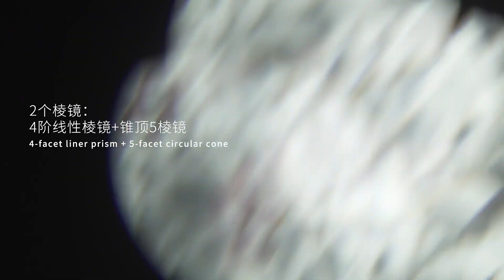TERBLY SL750P LED Profile - Performing Optical Magic in Compact Size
TERBLY SL750P LED profile is a compact size spot, wash and profile 3in1 fixture with high light efficiency.